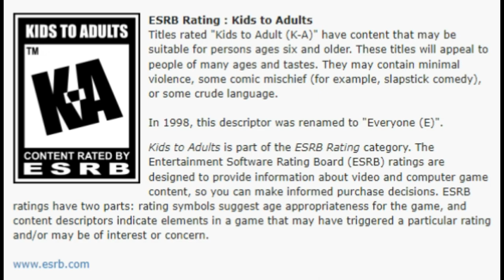How A Kids Game From 1994 Predicted And Depicted 9/11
Today ACE talks about another fail from the ESRB, more specifically how a kids game named Urban Strike for the SNES predicted and depicted 9/11.